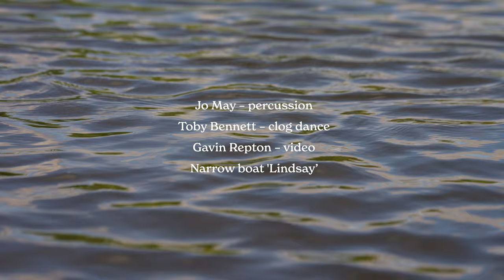Sophie's Accumulation (percussion, clog dance, narrowboat)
Jo May (percussion) and Toby Bennett (step clog dancing)
Filmed by Gavin Repton
Narrow boat 'Lindsay'

Jo and Toby are members of the four-piece band Stepling. This track appears on Stepling’s album ‘Leap’ which is available on Bandcamp stepling.bandcamp.com

Etruria Boat Group